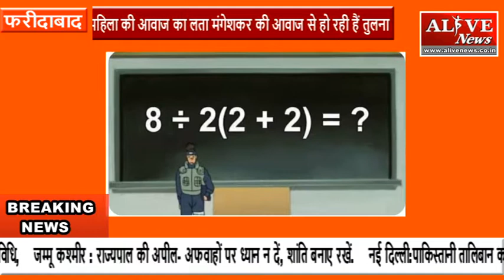सोशल मीडिया ने महिला को दी लता मंगेशकर की संज्ञा, जानिए कैसे हुआ Alive News